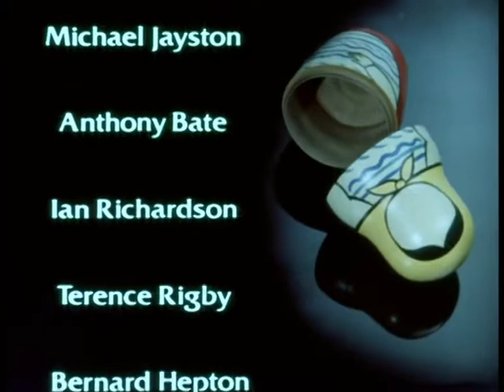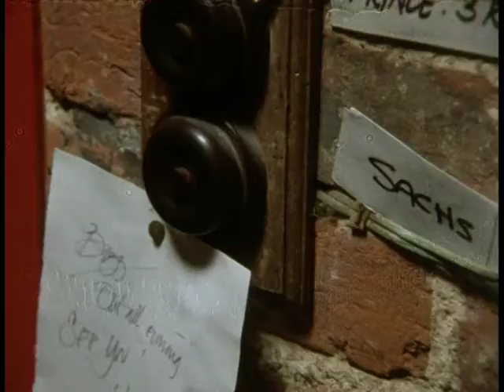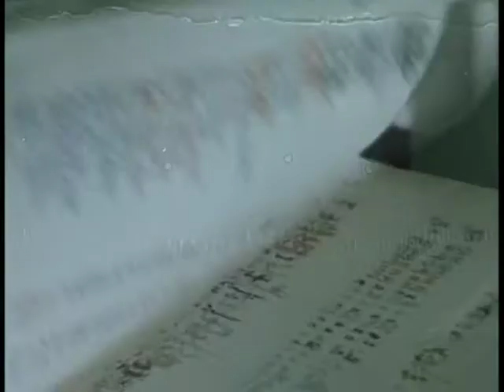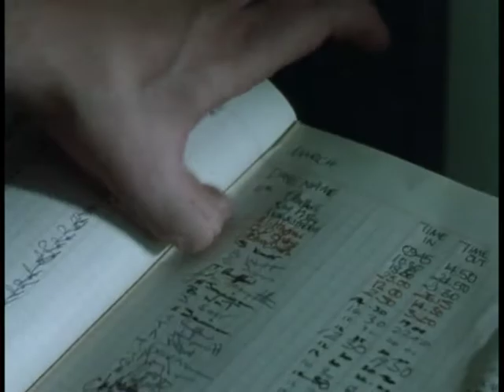Tinker, Tailor, Soldier, Spy. Episode 3